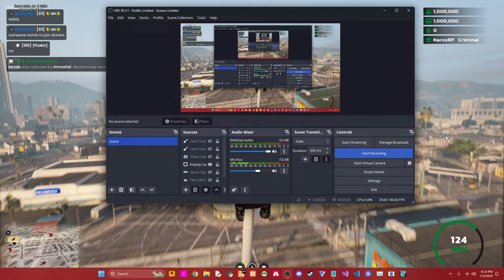GTA 5 RP Server Admin Gave Me Free VIP Cars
Thank you and adios.

▬▬▬▬▬▬▬▬▬▬▬▬▬ ★ SoClub @JayThaaGamer ★ ▬▬▬▬▬▬▬▬▬▬▬▬▬

Any Mod menu, what you find here on the channel, does not contain a virus that could damage your PC. It can happen with menus that anti-virus protection program detects one, again this is a precaution that your anti-virus program displays. It is normal because the Mod menus have to get the codes out of the DLL file again and this is a normal unauthorized operation! Disable your anti-virus program before you download and unpack a mod menu, so that the anti-virus program does not delete the mod menu!

If you got banned it's not my fault. I did not create any Mod Menu and you use it at your own Risk! If you got banned tell it to me on Instagram so others can't!

fivem, anticheat, gift, cars, gta5, online, gaming
fivem anticheat

fivem anticheat
how to gift cars in gta 5 online
how to give people cars on gta 5
online
online